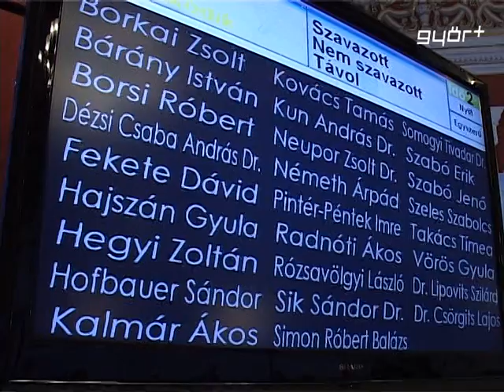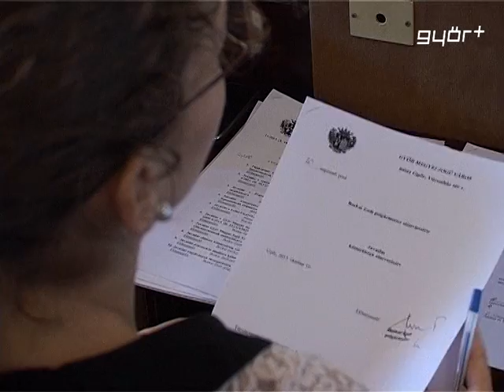Döntések tükrében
26 napirendi pont került terítékre a Városházán pénteken, az októberi közgyűlésen. A tanácskozás kezdetén az E.ON beszámolójára reflektáltak a képviselők, néhányan ugyanis kifogásolták a hibaelhárítások körül zajló, folyamatosan felmerülő problémákat. A közgyűlésen ugyanakkor szó esett arról is, hogy a város 30 hibrid autóbusz beszerzésére adna be pályázatot, melynek anyagát 21 igennel vagyis teljes egyetértésben elfogadtak a képviselők.